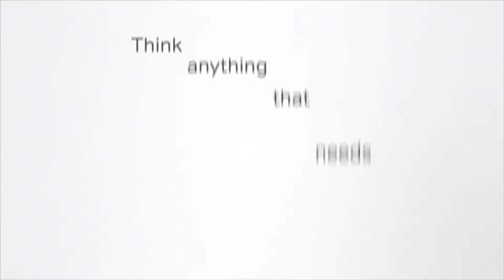Browse at lightning fast speeds with 4GPocket WiFi and 4GSmartBox!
Give your browsing experience a boost, wherever you are with 4GPocketWiFi and 4GSmartBox!!